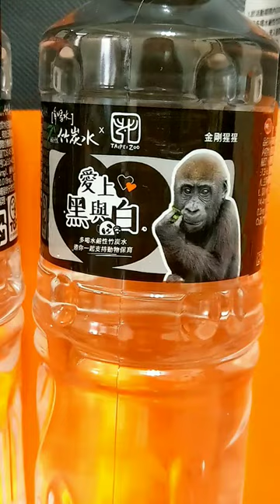on a water bottle 代言